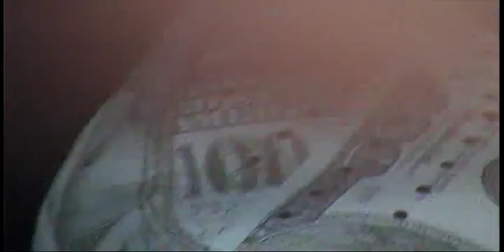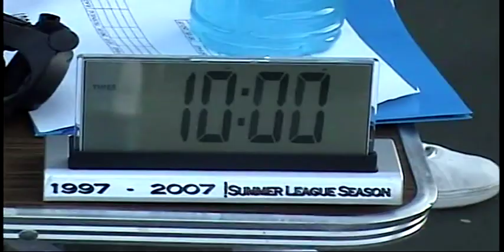July 2, 2007: Brett and Kevin vs. Justin and Chris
Justin and Chris defeat Brett and Kevin 60-49